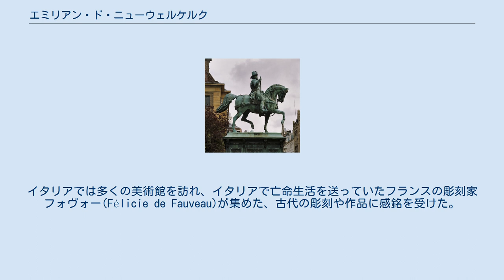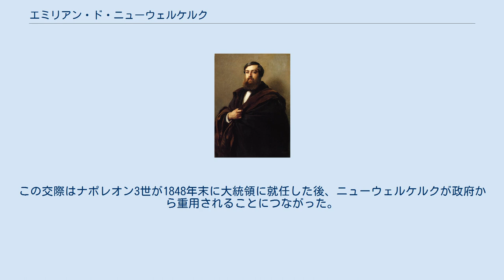エミリアン・ド・ニューウェルケルク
エミリアン・ド・ニューウェルケルク（Alfred Émilien O'Hara, Comte de Nieuwerkerke、1811年4月16日 - 1892年1月16日）はフランスの彫刻家である。
フランス第二帝政の時代に国立美術館総局長や、サロン・ド・パリの審査委員長などを務めた。
父親はオランダに出自のある貴族の家系でフランス陸軍将校であった。
 1825年から1829年まで、士官学校で学ぶが1830年にフランス7月革命が起こり、士官学校を辞めた。
1832年に結婚し、1834年にイタリアに滞在した。
イタリアでは多くの美術館を訪れ、イタリアで亡命生活を送っていたフランスの彫刻家フォヴォー(Félicie de Fauveau)が集めた、古代の彫刻や作品に感銘を受けた。
イタリア生まれで、フランスで活動していた彫刻家、カルロ・マロチェッティのもとで彫刻家になる修行を始める決意をした。
 1842年から1861年の間、多くの歴史上の偉人の像を制作し、サロン・ド・パリに出展し、後にはナポレオン・ボナパルトの像も制作した。
 彫刻家として知られるようになった後、1845年に再びイタリアを訪れ、ナポレオン1世の末弟ジェローム・ボナパルトの長女でナポレオン3世の従妹、マチルド・ボナパルトと知り合った。
マチルド・ボナパルトはロシアの大富豪アナトーリー・デミドフに嫁いでいたが、夫の暴力に耐えかねて別居状態になり、1846年にデミトフの邸を出た。
ニューウェルケルクは新しい住居をきめるなど、親しい関係は20年以上続いた。
この交際はナポレオン3世が1848年末に大統領に就任した後、ニューウェルケルクが政府から重用されることにつながった。
 1848年に国立美術館総局長に任じられ、ルーヴル美術館などの拡張や収蔵品の充実に努めたが、美術館の購入作品には保守的な好みを示した。
国立の美術学校の革新にも取り組んだ。
1952年からサロン・ド・パリの運営にも関わり、保守的な運営は、多くの芸術家の反抗と論争を招いた。
 1870年にフランス第二帝政が崩壊する3カ月前に、ニューウェルケルクは職を辞し、イギリスに渡り、その後個人コレクションを売却した資金でイタリアのフィレンツェに移りそこで亡くなった。